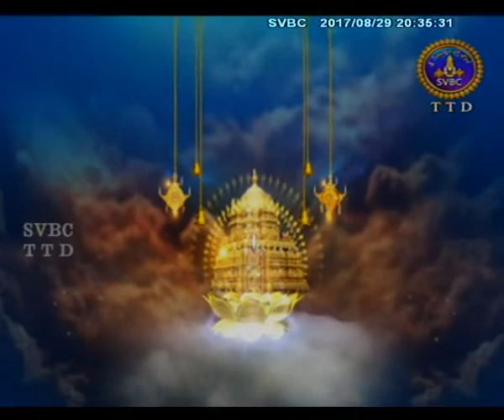Dharma Sopanalu | Ep 12 | 29-08 17 | SVBC TTD